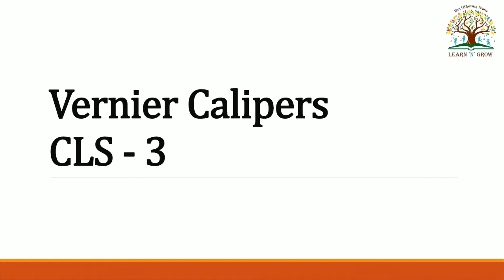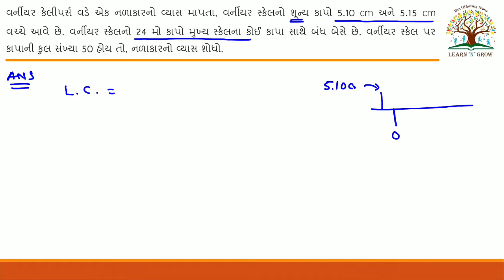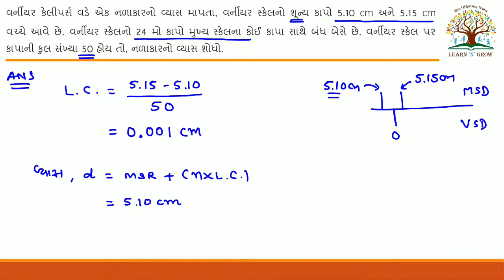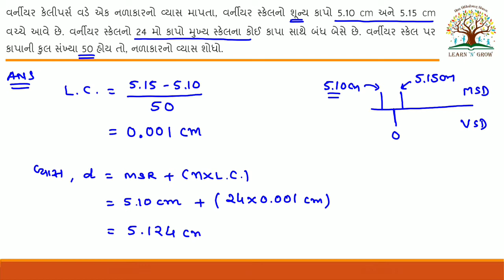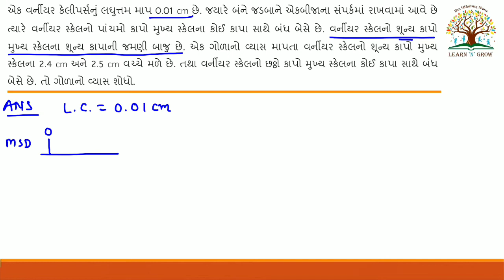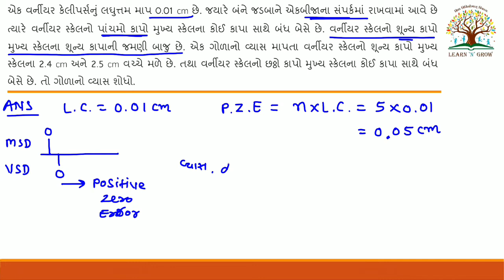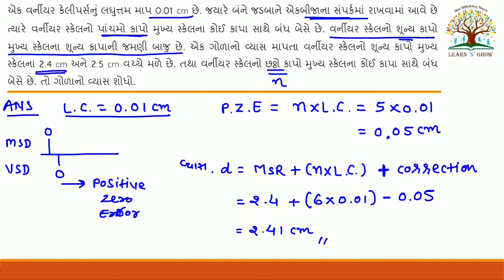Instruments - Vernier calipers | Physics | CLS 03 | JEE/NEET in Gujarati by LNG Academy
JEE/NEET Example On Vernier Calipers

Target​​ JEE Main & Advance / NEET 2021-22#Bridge​​ course for JEE/NEET#Target​​ 700 plus + in NEET#Target​​ 250 plus + in JEE#Target​​ 99 + percentile# Target IITS NITS MBBS